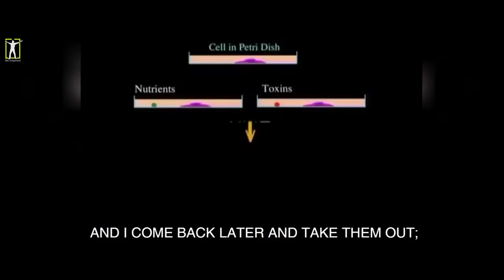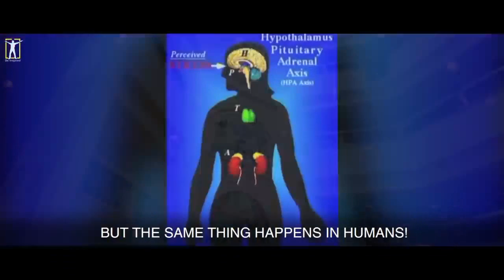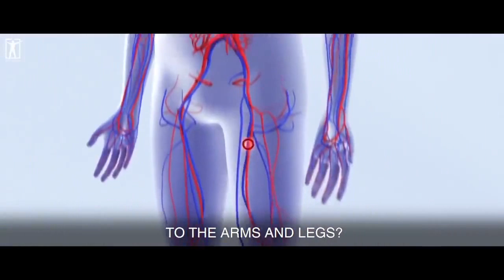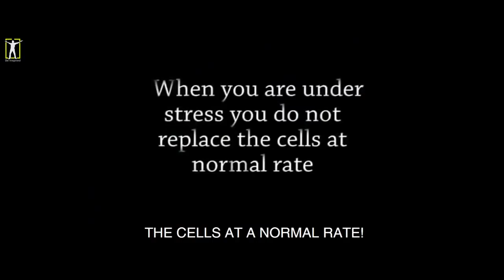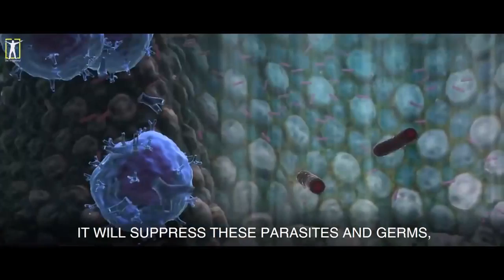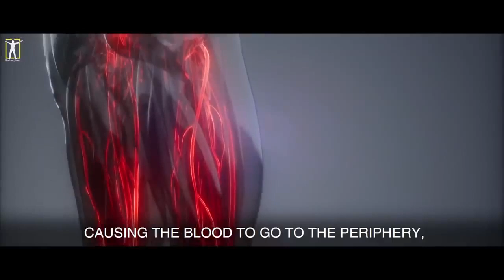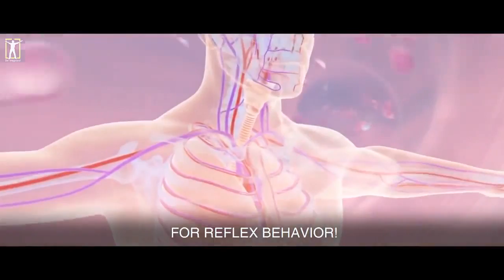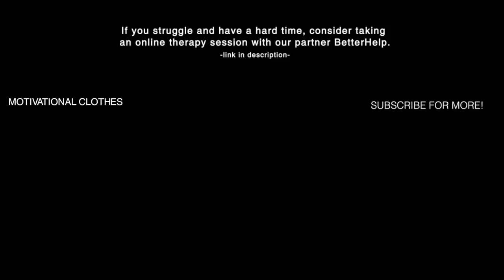'Don't Stress Out & Never Get Sick Again' Dr Bruce Lipton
Dr. Bruce Lipton : "I will teach you how to never get sick again"
In summary : The key is to manage your stress and balance it. So that you immune system will not be wasted and not exposed you to disease & illness threat from virus and bacteria which already inside our body. Also, stress make person less intelligent because the blood is take  on the brain and body to be ready for fighting based on quick reflects.

Cells need to reproduce but stress will disturb that process which lead to our body expose to sickness.